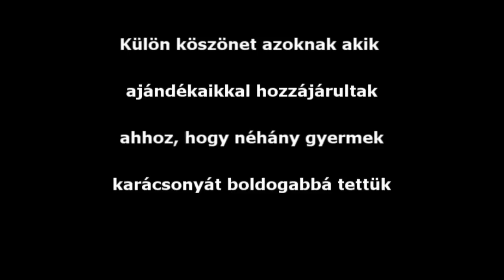CSKK Muraszemenyén 2012.12.21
Hozz egy cipős dobozt te is!Csurgói KK Muraszemenyén